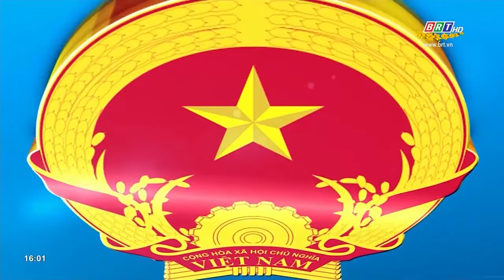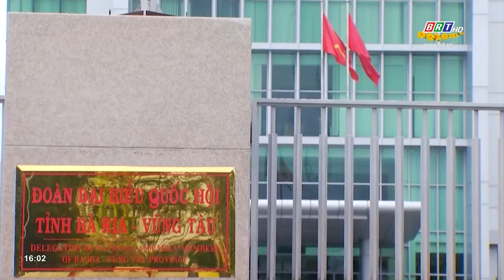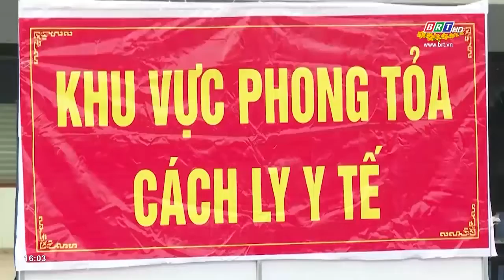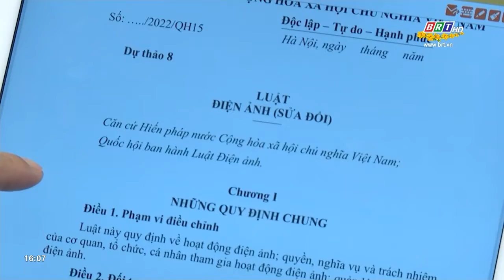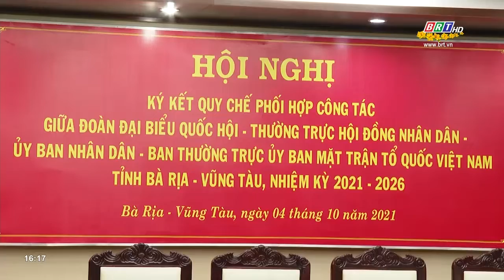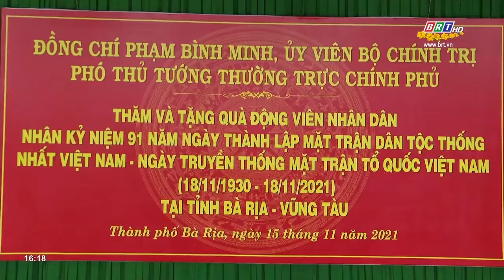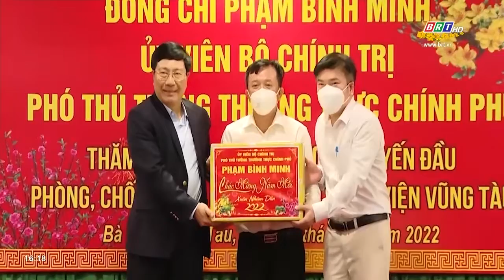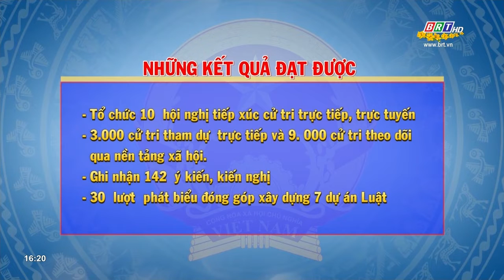Đại biểu dân cử với cử tri: Ngày 6/2/2022 | BRT TV